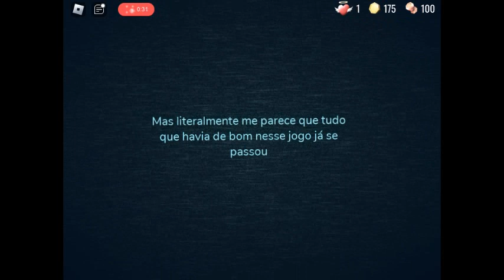Meu dialago estilo Roblox DOORS